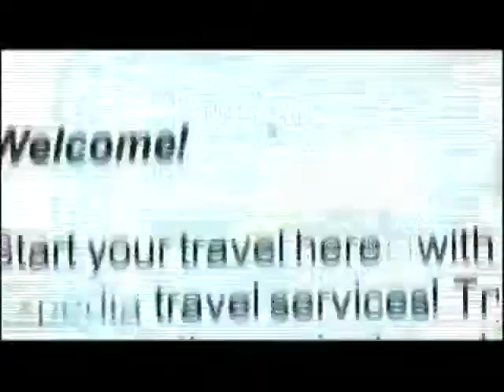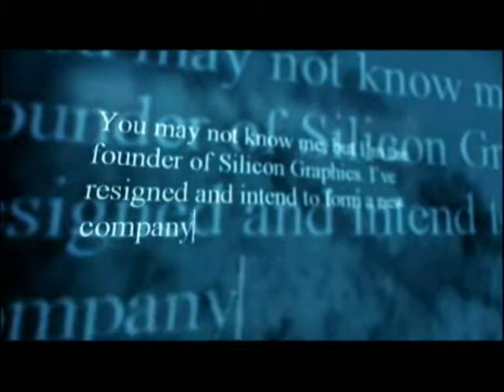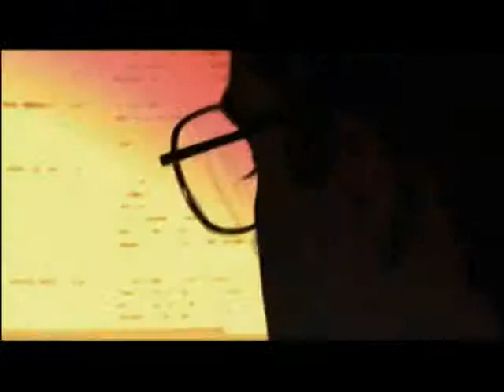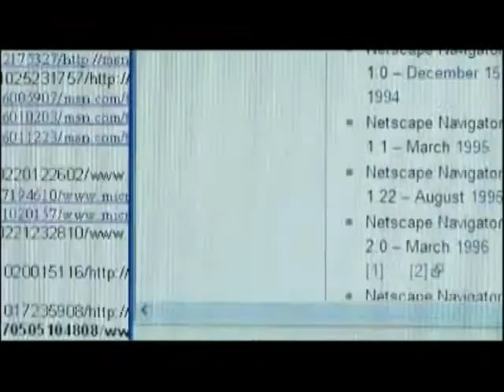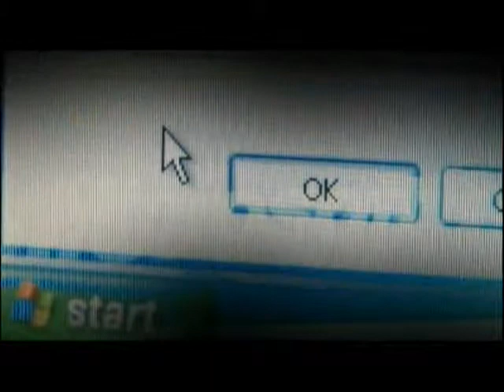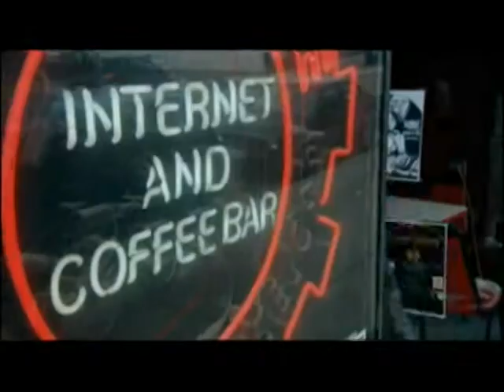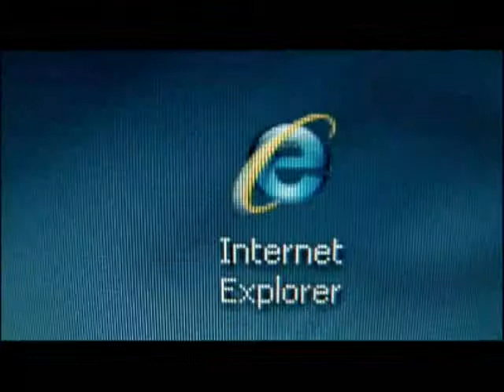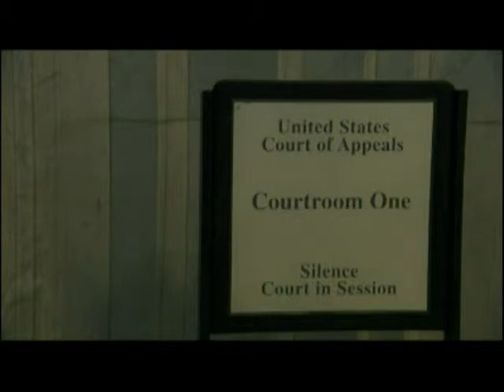A Verdadeira História da Internet 01 A Guerra dos Navegadores